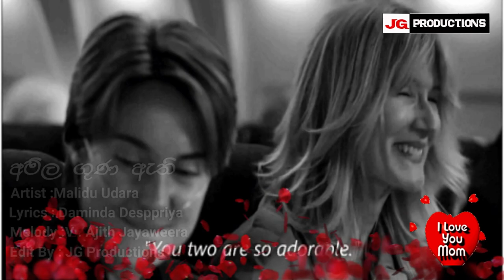Amila Guna Athi | Malidu Udara Official Song 2021 | Sinhala New Songs 2021 | Aluth Sindu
New Sinhala Offical Song 2021 | Best Sinhala Songs 2021

S H A R E | K E E P S U P P O R T .

Amila Guna Athi -අමිල ගුණ ඇති
Artist   : Malidu Udara
Lyrics   : Aminda Desppriya Ranathunga
Melody :V. Ajith Jayaweera
Edit By : JG Productions

ස්තුතියි. 🙏🙏🙏